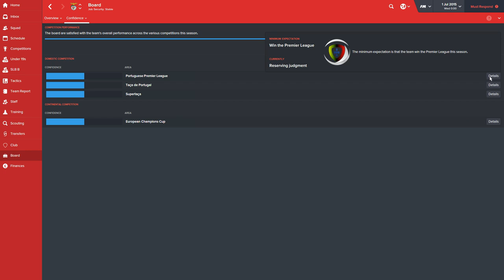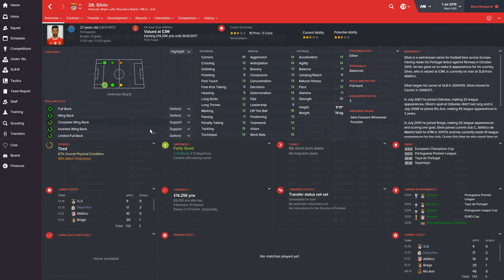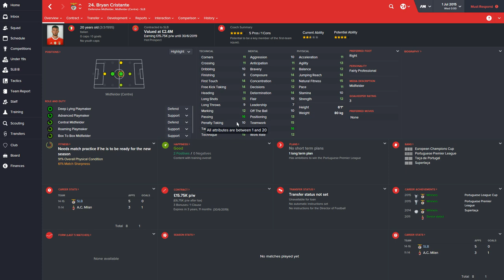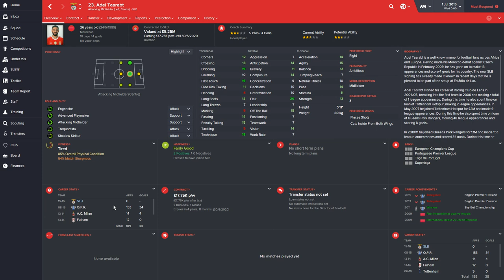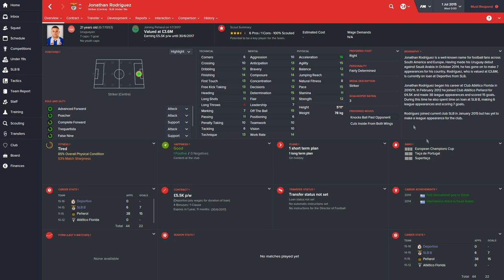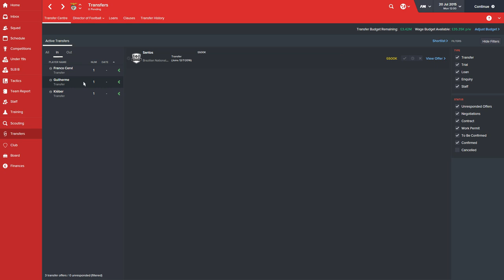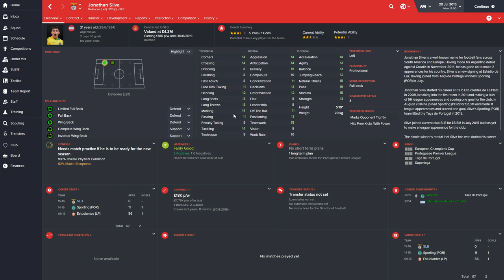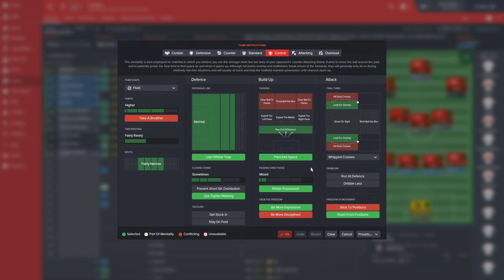Football Manager 2016 - Benfica Club/Squad Guide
Created by Loki Doki for FMScout

FMScout aims to bring you quality daily videos from some of the best football manager content creators on the internet. let us know your thoughts in the comments section and let us know what you would like to see next.